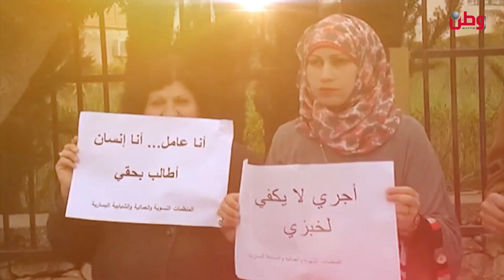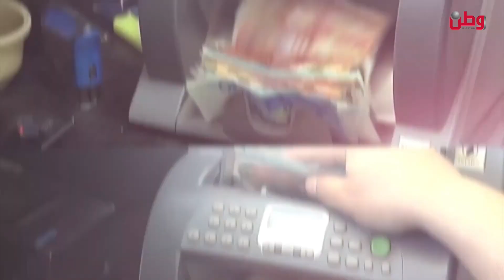نشرة وطن الاقتصادية 30-8-2023